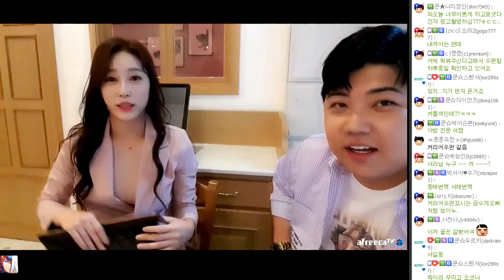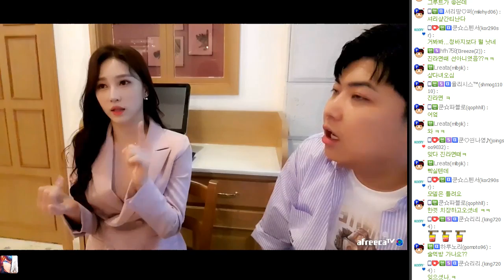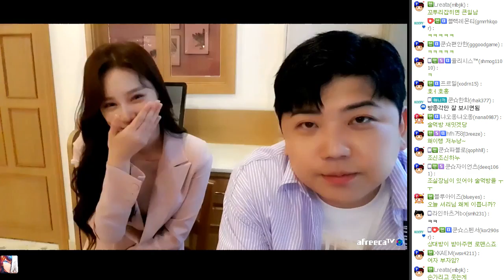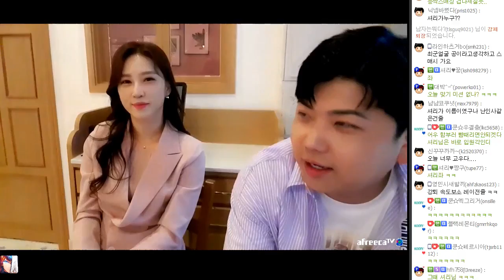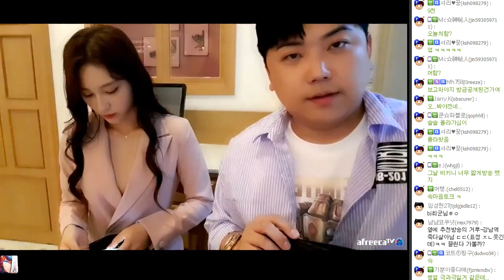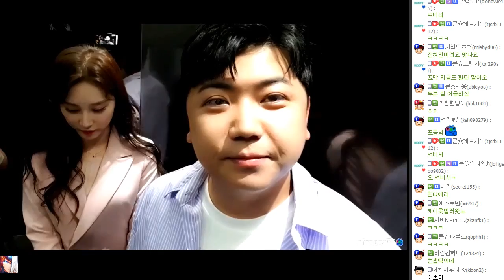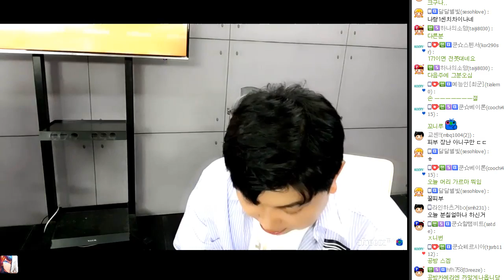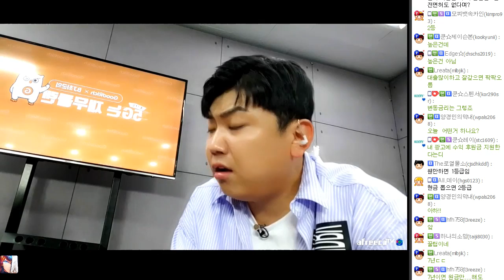그녀와.. 데이트하러 왔습니다. FT. 셔리 190620 [1] - KoonTV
190620

그녀와.. 데이트하러 왔습니다. FT. 셔리

※ 해당 영상은 아프리카TV의 지원을 받아 제작된 영상입니다.